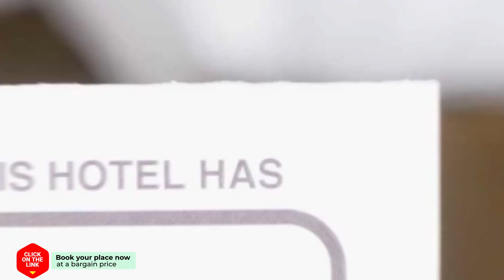De Pastorie hotel review | Hotels in Schaft | Netherlands Hotels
De Pastorie hotel video review. Hotels in Schaft, european 3 stars hotels.